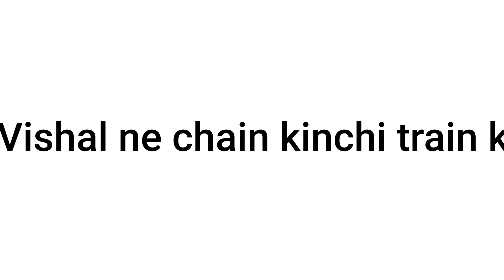New Delhi to himachal pardesh by train journey 🤗🤗himachalpardesh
New Delhi to himachal train no journey 🤗 this vlog is about my trip from Delhi to himachal by train.